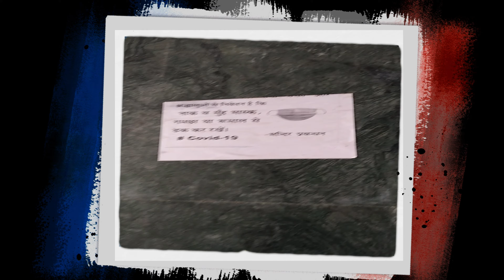INCREDIBLE INDIA SERIES - EPISODE 5 - MAHAVIR MANDIR - PART 1- PATNA, BIHAR, INDIA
INDIA IS REALLY INCREDIBLE. YOU CAN SEE A BEAUTIFUL TEMPLE WITH BEAUTIFUL IDOLS AND GREAT PAINTINGS IN THIS VIDEO.